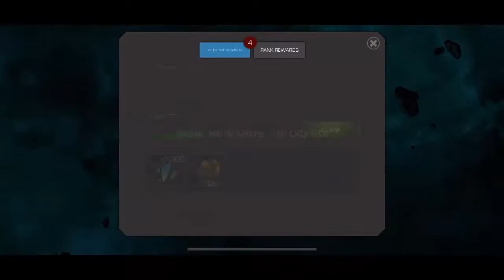ALLIANCE WARS Episode 306